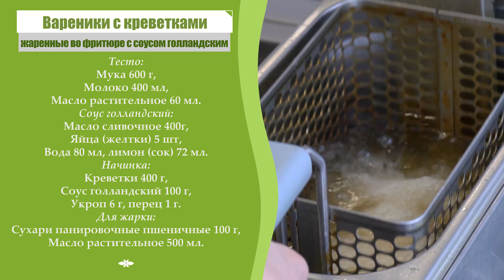Эники-беники. Вареничный баттл молодых поваров / Фестиваль вареников 2021 #5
Вареники, которые представлены в этом «Вареничном баттле», украсят любой стол! Это была настоящая битва! Ее участники – повара, молодые профессионалы, учащиеся двух белгородских техникумов. Техникум общественного питания и техникум промышленности и сферы услуг выставили команды из трех человек, каждый из которых готовил блюдо в одной из номинаций – традиционные, авторские и вегетарианские вареники. Таким образом, жюри продегустировали шесть видов вареников, а зрители смогут заполучить шесть отличных проверенных рецептов этого блюда.